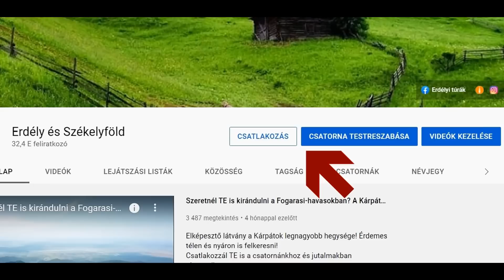Vásári beszélgetés Csángókkal. Ceausescu meghalt a klíma is megváltozott. Németországban jobb élni?